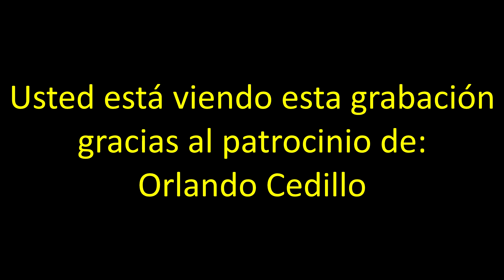Feria en Bañaderos #2 San Antonio Llegada de la imagen del Apostol - Ediciones Mendoza